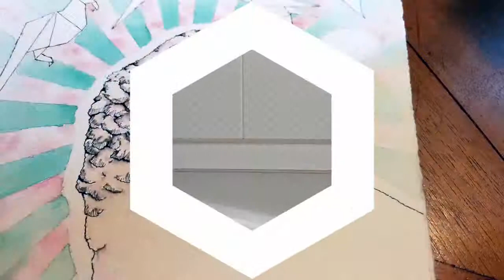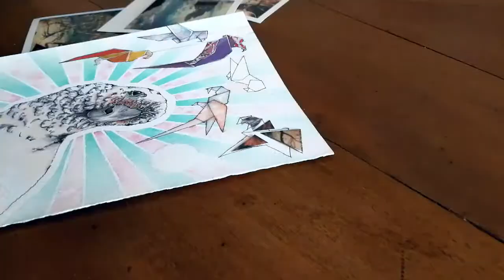Painting process: Happy Hatchday Noodles!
A birthday(hatchday) gift for Noodles the Goffin's Cockatoo.
Go give her and her sister Dahlia a follow on instagram

Medium: ink pen, watercolors, paper collage and polaroid emulsion lift.
Shot entirely with Huawei Mate 9. Edited in Blender and Hitfilm Express.